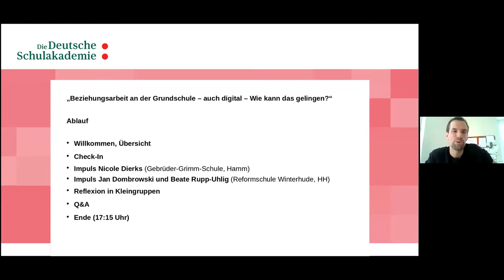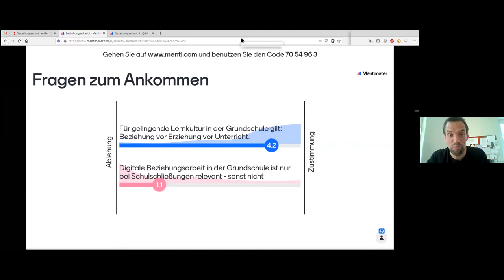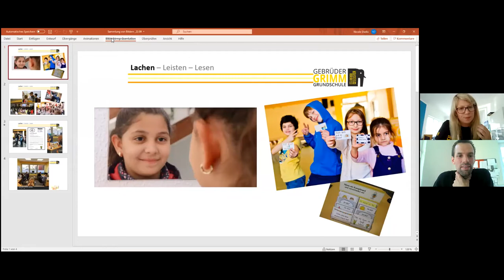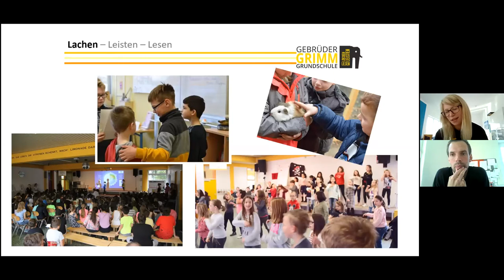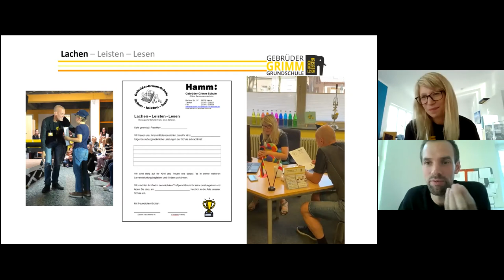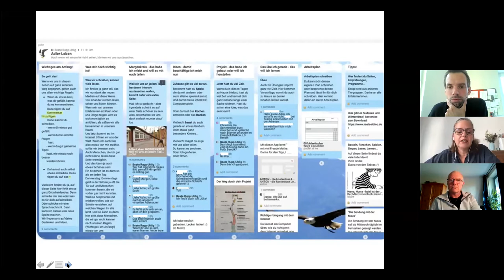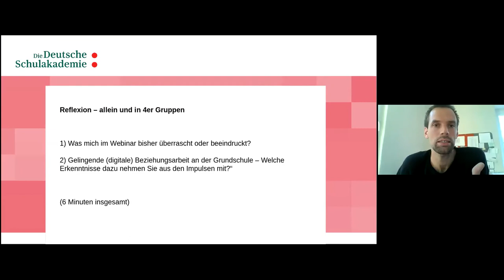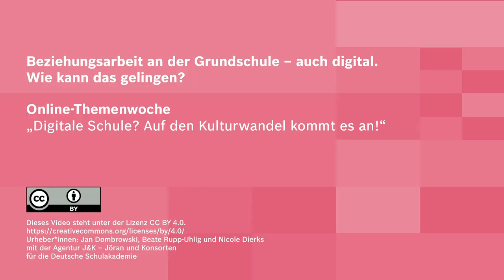Beziehungsarbeit an der Grundschule – auch digital. Wie kann das gelingen?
Ein Video von Jan Dombrowski, Beate Rupp-Uhlig und Nicole Dierks im Rahmen der Online-Themenwoche „Digitale Schule? Auf den Kulturwandel kommt es an!“ 20.–26. September 2020.
Moderation: Johannes Terwitte
Dieses Video steht unter der Lizenz CC BY 4.0 Als Namensnennung ist vorgesehen: “Jan Dombrowski, Beate Rupp-Uhlig und Nicole Dierks mit der Agentur J&K – Jöran und Konsorten für die Deutsche Schulakademie”